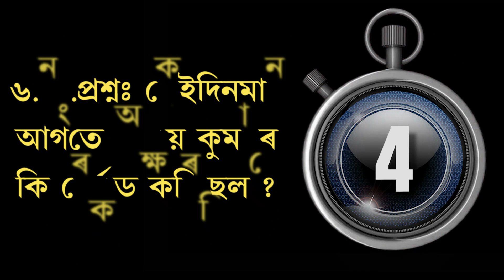কৰবালৈ যাবলৈ উলাওঁতে গাড়ী বা বাইকখনত ভুলতো নকৰিব এইটো কাম 😱 জীৱনভৰ পস্তাৱ লাগিব 💥Assamese Vastu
Note: The materials and the information contained on Advance Assam channel are provided for general and educational purpose only and do not constitute any legal, medical or other professional advice on any subject matter. None of the information on our videos is a substitute for a diagnosis and treatment by your health professional. Always seek the advice of your physician or other qualified health provider prior to starting any new diet or treatment and with any questions you may have regarding a medical condition. If you have or suspect that you have a medical problem, promptly contact your health care  provide.
About: “ADVANCE ASSAM” is a Assamese YouTube Channel, Where you will get interested content like GK
Quiz
Riddle
Puzzle
assamese gk
 assamese quiz
 assamese riddle
assamese facts
assamese general knowledge
amazing facts in assamese
amazing riddle in assamese
latest assamese gk
 latest assamese quiz
 assamese current affairs 2023
assamese new quiz 2023
latest assamese facts 2023
 assam gk
assam quiz
assamese puzzle
india gk
 latest assamese facts
amazing assamese facts
new amazing facts
assamese channel
 assamese youtube channel
assamese vastu
vastu tips in assamese
assamese vastu tips
chanakya niti in assamese
assamese chanayka niti
mahalaya 2022
assamese mahalaya 2022
mahalaya neeti 2022
food combination
deadly food combination
 radish combination
not to eat with radish
Assamese astrology
advance assam
assamese gk
assamese riddle
assamese facts
 assam gk 2023
 assamese quiz 2023
 assamese new quiz
assam astrology
 new year 2023 astrology
assamese horoscope 2023
 assamese daily horoscope 2023
 india new gk 2023
 assamese latest gk 2023
 assam tet, assam tet 2023
 assam tet question

Thanks
ADVANCE ASSAM